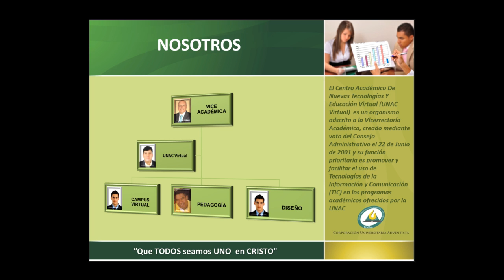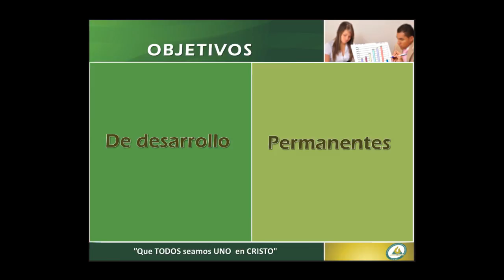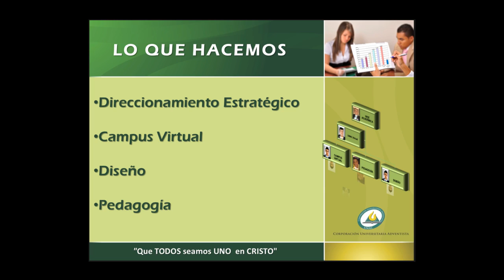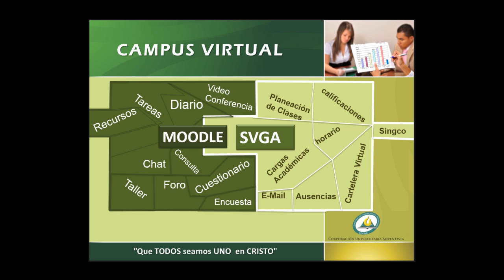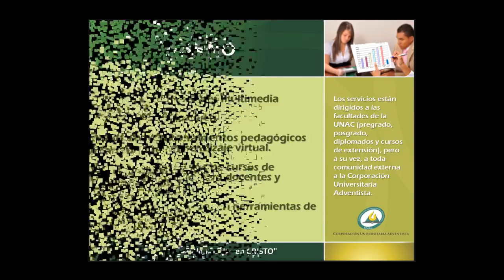introduccion general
Descripción